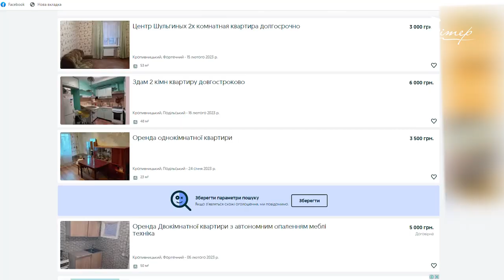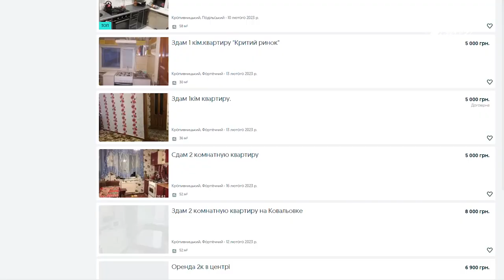Через війну НА 150% ВИРОСЛИ ЦІНИ на оренду квартир у Кропивницькому | телеканал Вітер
Міграція переселенців із зони бойових дій спричинила значний стрибок цін на оренду житла на Кіровоградщині. У 2022 році місячна вартість житлової нерухомості в області зрівнялась, а подекуди навіть перевищила ціни в столичному регіоні. Зараз ситуація на ринку стабілізувалась і власники почали просити менше грошей за житло, говорять рієлтор. Та чи на довго це - ми спробували з’ясувати. Подробиці у сюжеті.